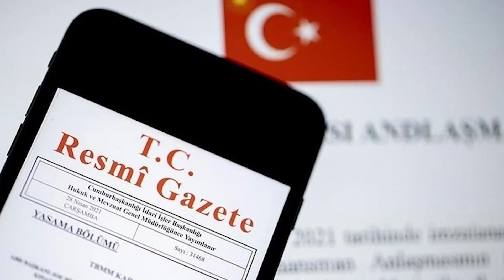E-ticarette yeni vergi düzenlemesi